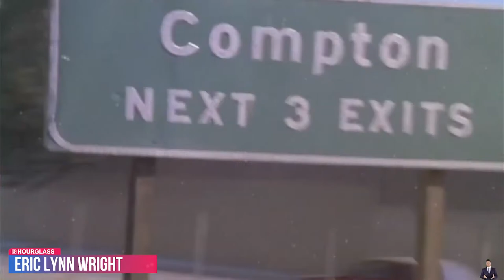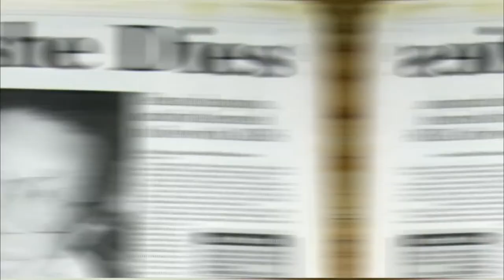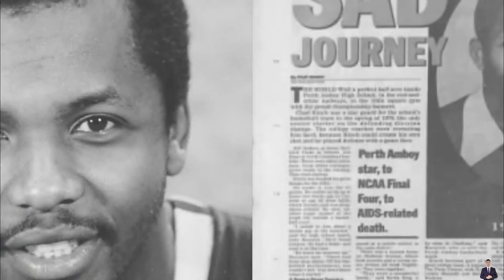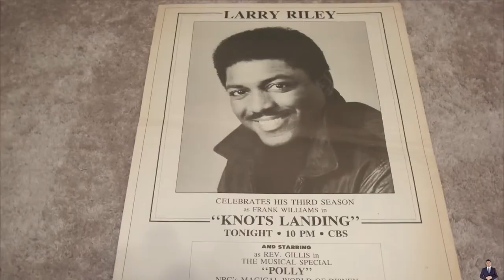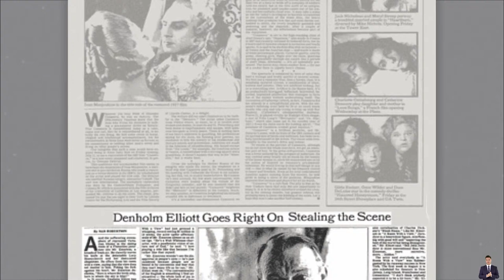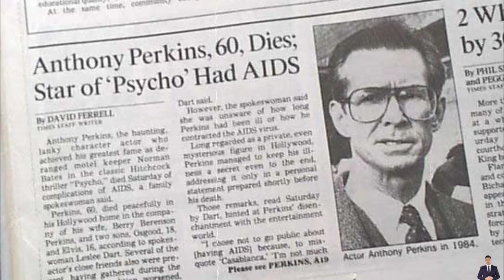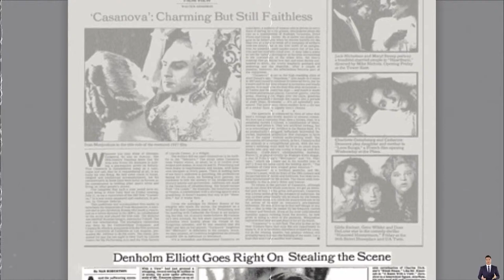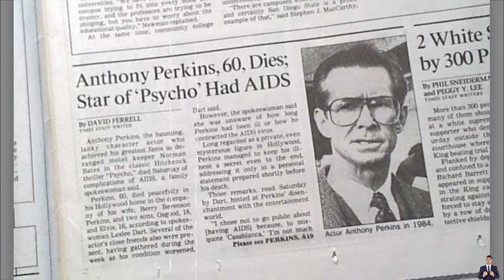50 Famous Faces Have Tested Positive For HIV/AIDS | You’d Never Recognize Today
50 Famous Faces Have Tested Positive For HIV/AIDS | You’d Never Recognize Today
You'd never recognize today the once vibrant and celebrated faces who have bravely disclosed their positive HIV/AIDS status. These individuals, once revered for their talent and charisma, faced a reality that transcended fame and fortune. In an era where stigma and discrimination often accompanied an HIV/AIDS diagnosis, their courage to speak out shattered stereotypes and paved the way for greater understanding and compassion. Today, as we reflect on their journeys, we're reminded that HIV/AIDS does not discriminate based on fame or fortune. Their advocacy and resilience continue to inspire us to challenge misconceptions and support those affected by the virus.
This Video researched by: Mr. August Tromp DVM
Address: 51990 Bernhard Haven Apt. 360 Weissnatton, OK 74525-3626
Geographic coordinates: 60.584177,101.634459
Mother's maiden name: Cole
Birthday
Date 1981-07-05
Age 41 years old